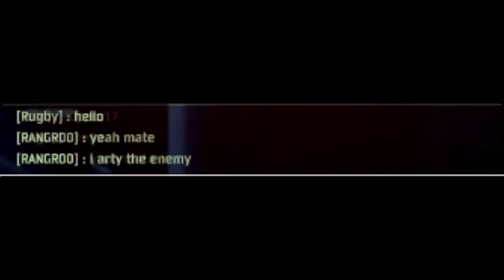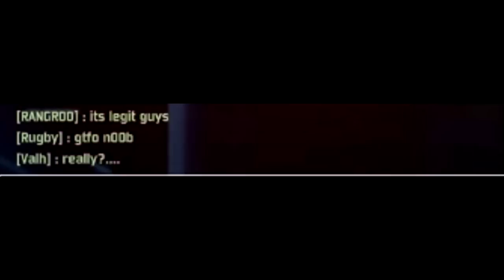Wargame Expectation vs Reality Part Three